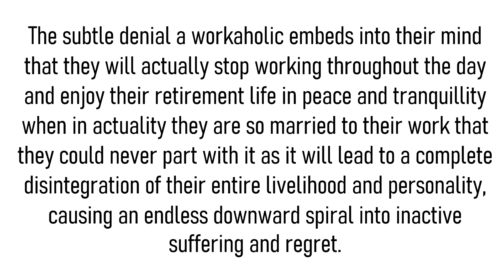TRANSITIONING TO RETIREMENT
Celebrate father's day this year with a nice reality check.